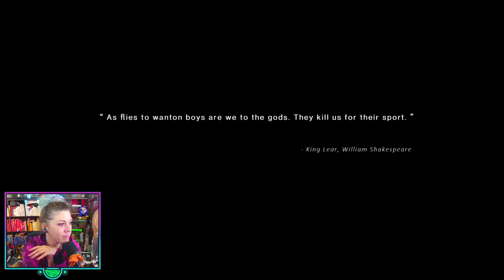ClassyKatie Plays ONCE HUMAN! 🔻 #1